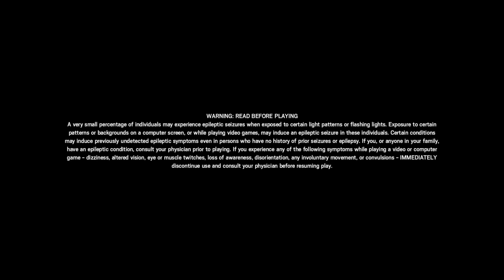Playing rainbow six siege showdown part 2